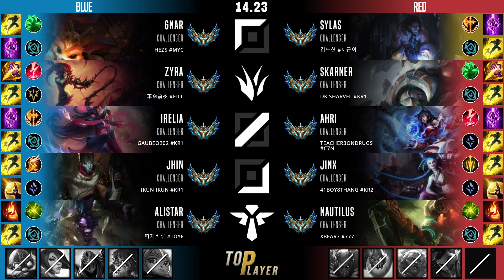사일러스 탑 템트리 룬 벨트 정복자 - Sylas Top - 롤 KR 챌린저 패치 14.23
사일러스 vs 나르
사일러스 템트리, 룬
마법공학 로켓 벨트 사일러스 탑
정복자 사일러스 탑

- Summary -
Summoner Name : 김도현
Tier : Challenger 1505 LP
Primary Rune : 정복자
First Core Item : 마법공학 로켓 벨트
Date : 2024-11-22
Server : kr

- Timeline -
00:05 픽 및 밴
00:10 룬
00:15 능력치
00:26 스킬 빌드 순서
00:32 아이템 빌드 순서
09:37 Kill
10:14 Assist
11:13 Kill
13:11 Solo Kill
14:17 Assist
15:15 Kill & Assist
17:09 Assist
17:38 Kill
18:57 Assist
19:55 Kill
20:59 Kill & Assist
22:41 Solo Kill
22:59 Solo Kill
24:44 Assist
25:04 Kill & Assist
25:59 Kill
27:11 Solo Kill
28:27 Penta Kill
29:08 결과, 총 데미지,총 골드